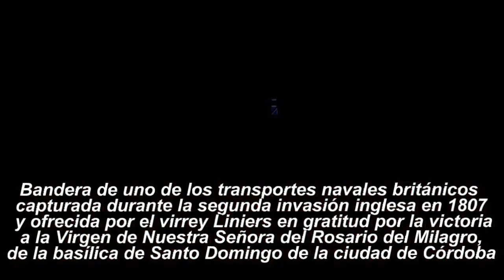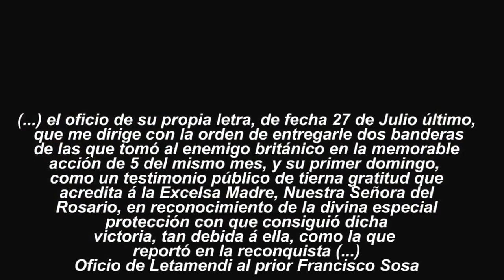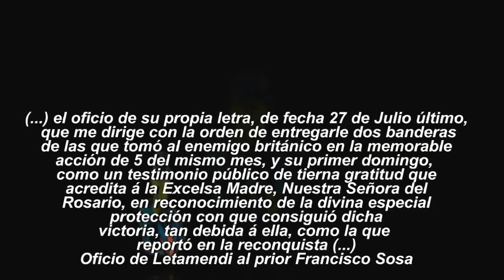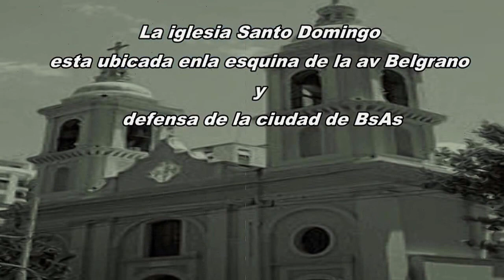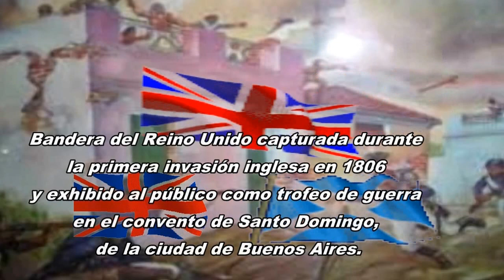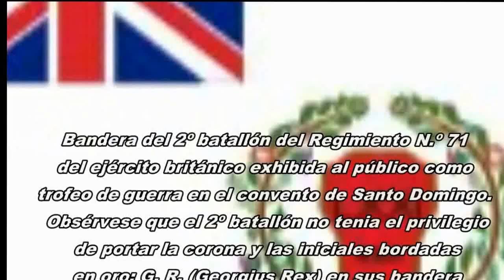INVASIONES INGLESAS Y TROFEOS DE GUERRA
La iglesia Santo Domingo
esta ubicada enla esquina de la av Belgrano y defensa de la
ciudad de BsAs

En ella esta el mausoleo en donde descansan los restos del Gral Belgrano
creador de nuestra Bandera Nacional
en el interior estan exhibidas las banderas Inglesas de 1806 (invasion inglesa)
y las banderas Realistas (españolas) capturadas en la famosa batalla de tucuman

Mausoleo del Gral Belgrano